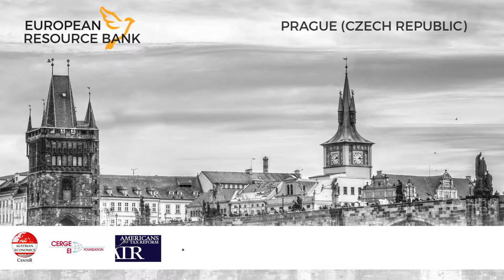ERB 2018 - Panel - Intellectual Property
Andrew Kovalicin, Advocacy and External Affairs
Ross Marchand, Taxpayers Protection Alliance
Jared Parks, US Chamber of Commerce
Richard Rahn, Institute for Global Economic Growth & improbable Success Productions
Moderator: Barbara Kolm